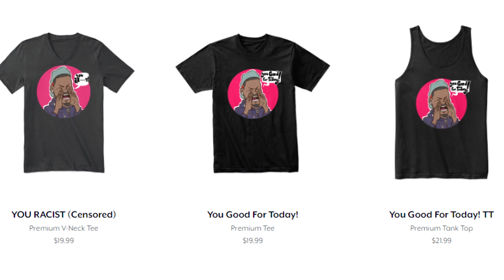THE BEST 1 V 3 THIS YEAR! I Absolutely Have No Words | Dragon Ball Legends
598% LV 3000 Sparking Hit, Videl, Pan, Female Warriors + Hit Showcase | Dragon Ball Legends

►Outro: Keys N Krates x KRANE - Right Here